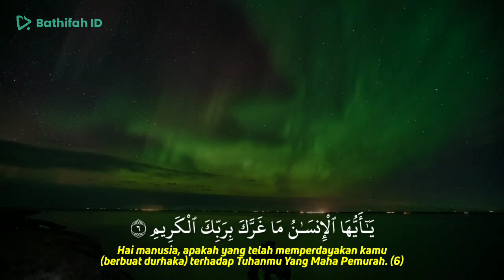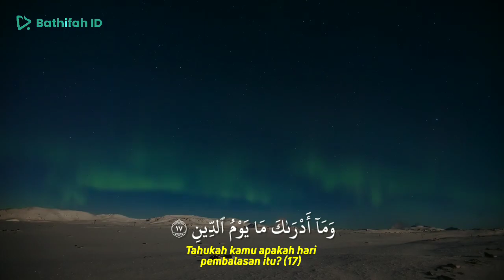Surah Al Infithar - Ust. Miftahul Arifin, Lc